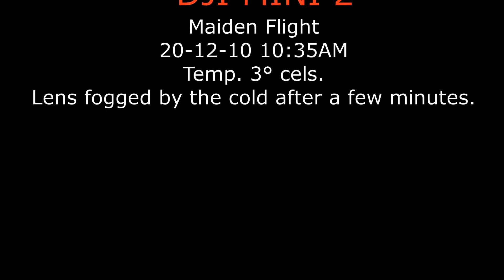Maiden Flight DJI Mini 2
First Short FlightDJI Mini 2
Lens Fogged by cold Temperature 3°.